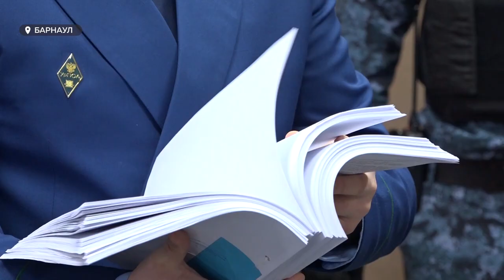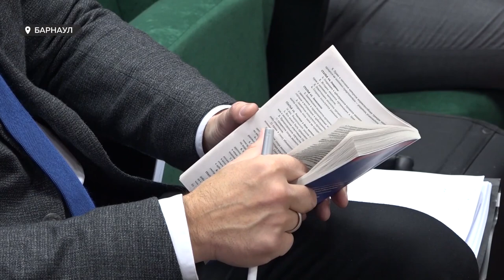Из-за деприватизации завода «Кучуксульфат» могут пострадать тысячи жителей Благовещенского района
Около трех тысяч жителей Благовещенского района могут пострадать финансово, если в деле о деприватизации завода «Кучуксульфат» суд встанет на сторону генпрокуратуры. В Барнауле продолжается рассмотрение резонансного дела, в рамках которого гособвинители намерены истребовать акции собственников. По их мнению, процесс приватизации в 90ых прошел незаконно. И в таком случае, акционерам для возмещения придется искать едва ли не миллионы рублей